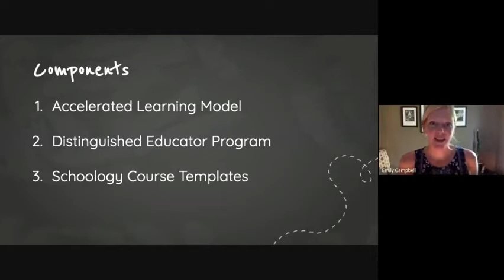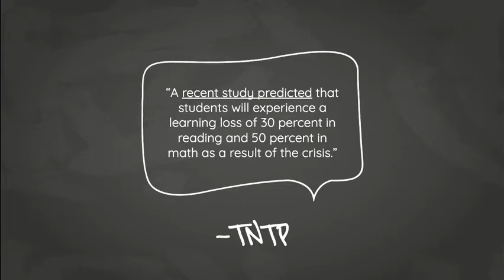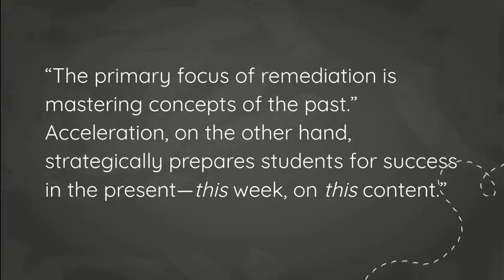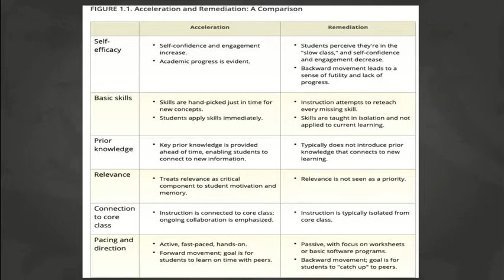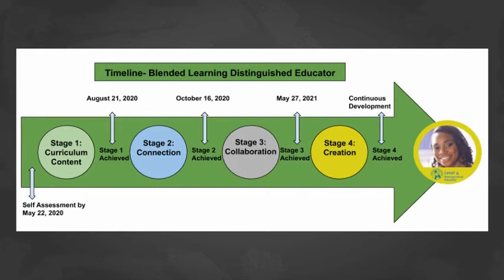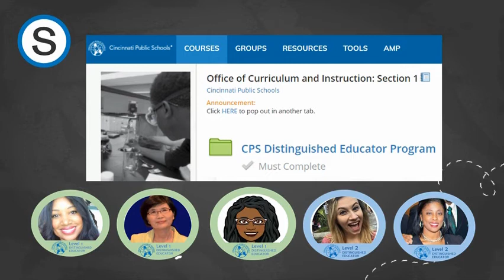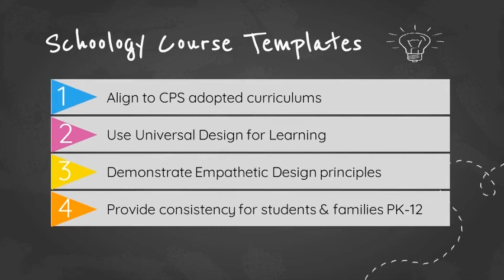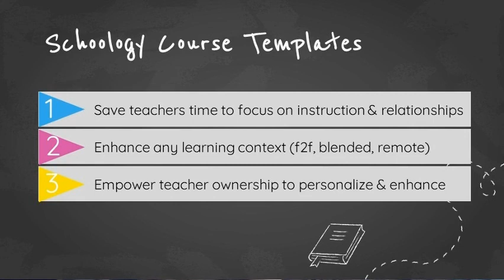Accelerated Learning 2020-2021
To Accelerate Learning is to provide instructional strategies and interventions that advance the learning of students who have unfinished learning by identifying the most critical prerequisite skills that will allow students to perform at grade level. Acceleration is relevant and the skills are picked just in time for new concepts. Students are able to apply these skills immediately so ALL students access grade-level work.